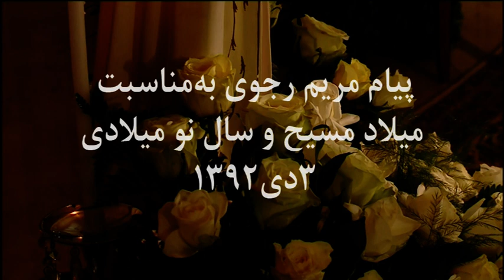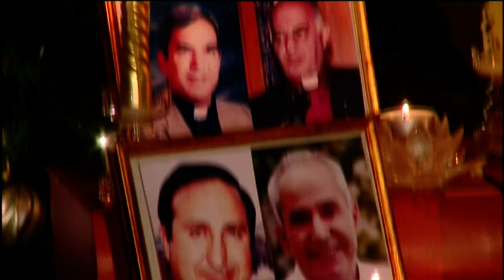پيام مريم رجوي بمناسبت ميلاد مسيح و سال 2014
ميلاد خجستة عيسي مسيح، پيام‌آور رحمت و آزادي و آغاز سال نو را تبريك مي‌گويم. باشد كه سال 2014 براي مردم منطقه و مردم جهان، سال صلح، همبستگي و بهروزي، و براي مردم ايران، سال آزادي و دموكراسي باشد.
كريسمس روز شادي و اميد براي بشريت در زنجير است؛ روز بشارت بزرگ، براي رهايي انسان. زيرا كه در آن، كسي چشم به جهان گشوده كه، به‌قول قرآن، مي‌گفت: «هر جا كه باشم بركت و شرف مردمان خواهم بود».
آري مسيح، براي شكستن غل و زنجيرها و براي بيداري و بينايي انسان و حيات حقيقي او برانگيخته شد.
اين بشارت رهايي اما بهايي سنگين را مي‌طلبيد كه مريم عذرا با روي گشاده آن را به جان خريد. از اين رو چنان‌كه در قرآن آمده است: «فرشتگان گفتند: اي مريم! خداوند تو را به كلمة خويش كه نامش مسيح، عيسي بن مريم است، بشارت ميدهد».